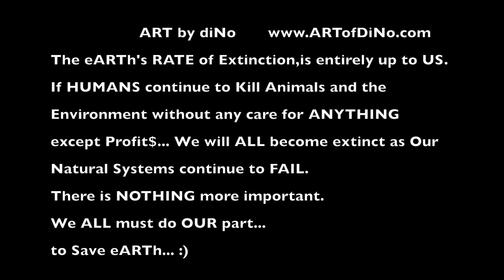eXtinction ART Mandala Timelapse by ARTofDiNo.com .. SAVE eARTh.. INCREDIBLE Spiral for the ANIMALS!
333 EXTINCT Animals of eARTh forming the OLD World/'flat eARTh'/United Nations/Aeronautic Map of the Our World. All the continents are virtually barren and yellow, while the Animals form the Structure and Essence of Everything! :)
The timelapse spirals out and In with immense precision combining fossil evidence and theoretical structures of these animals, with Pure Imagination and subconscious Wonders. What has formed is an incredible world of Animals that either Existed so long ago, never existed at all, or Still exist somewhere today beyond the poles or in the uncharted depths of the sea... Only time will tell, but here is my Vision...

During the 1 Month Creation of this 30 inch Mandala, the last North African White Male Rhino passed on, leaving only 2 females left of his species. He is honored in the center of Africa, laying down in one of his final poses.

The Rate of Extinction of eARTh and Our Resources and Lifeforms is entirely up to US... Will we just sit back and continue to let people destroy and pillage Our eARTh and the Innocent Beings upon it for MONEY... or will we stop them with Awareness and Strength in NUMBERS and the Moral Right of GOOD to Protect ALL Beings from Suffering.. WE MUST SAVE eARTh...